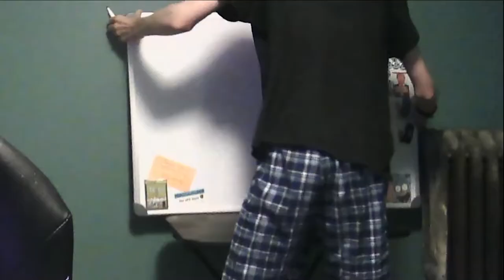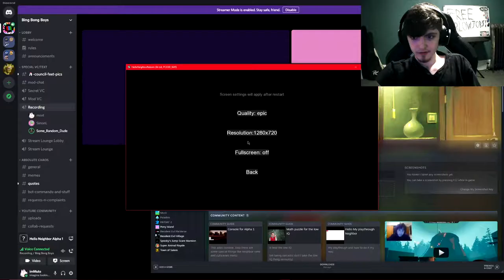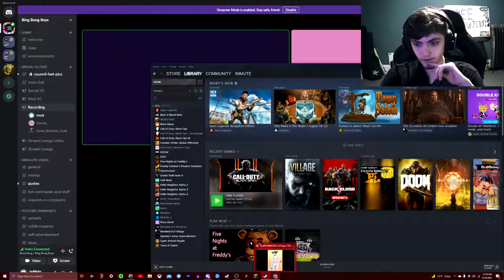Hello Neighbor Aged Beautifully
I hop on a call with some friends and play the old Hello Neighbor Alphas. why are they better than the full game lol
I'm on Twitter for some ungodly reason:
I make all background tracks used in my videos. Any exceptions will be listed below if applicable: